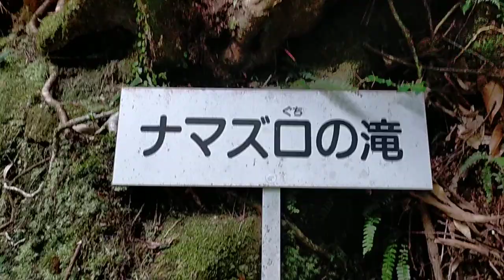熊野百景出会いの滝 新宮市高田